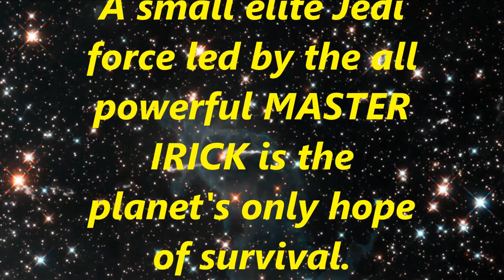Another1 bites the DUST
STAR WARS edition